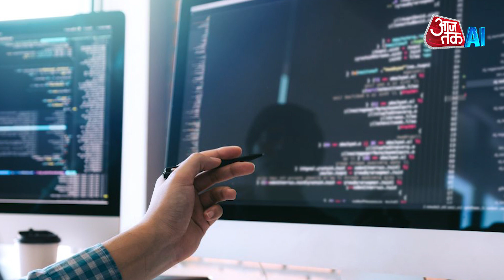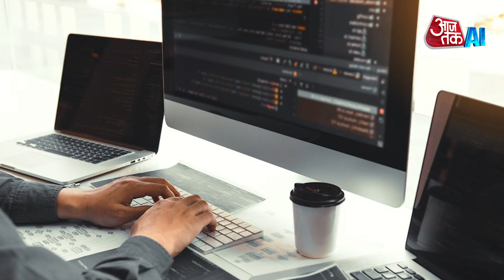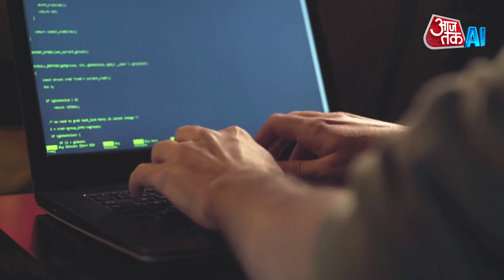Amazon का AI Chatbot Amazon Q अब सबके लिए उपलब्ध! || AI Anchor Sana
In late 2023, Amazon introduced its AI-powered digital assistant for businesses. The name of this AI assistant is Amazon Q. Initially chatbot was not available for everyone, but from now, this AI assistant will be available for everyone.

About Aaj Tak AI Channel: India's largest news network, India Today Group, introduced the country's first artificial intelligence news anchor Sana in March 2023. AI anchor Sana launched at the 20th edition of India Today Conclave.

India Today Group has introduced many bot AI collaborative anchors with the help of modern technology. These anchors are not only ageless and never tired, but are also proficient in speaking many languages.